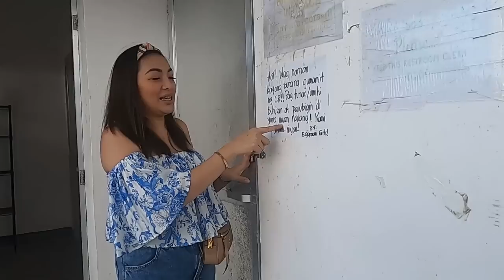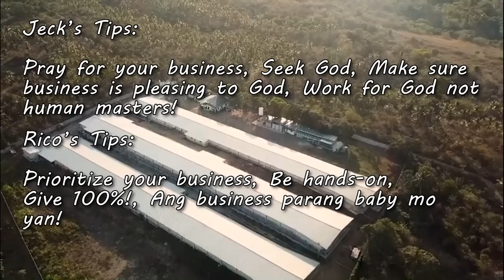MAIERHOFERever 1st Vlog Ever! Maierhofarm Tour & Farm Dedication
MAIERHOfarm Tour and Farm Dedication!
Facebook Jeck Maierhofer & Rico Maierhofer